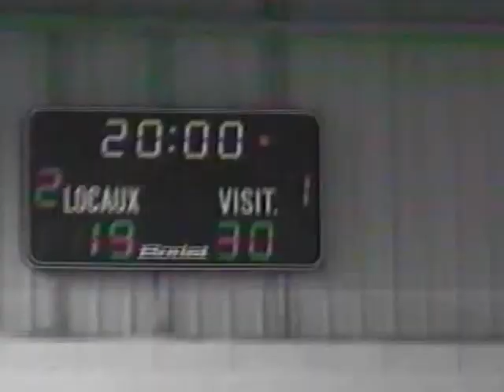SF 0001 Henansal integrale